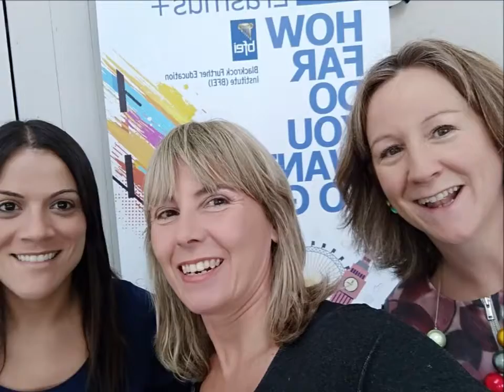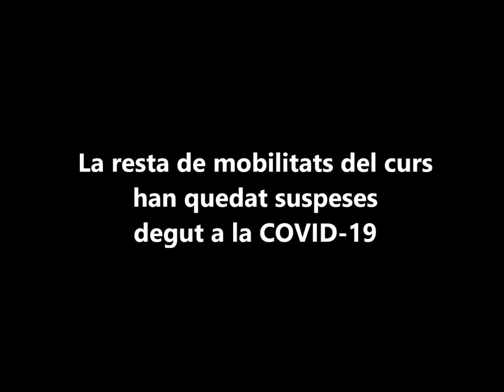ERASMUSPLUS INSMONTSIÀ 2020